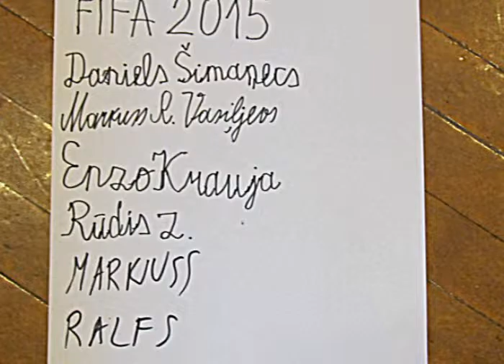Fifa | zaļā grupa